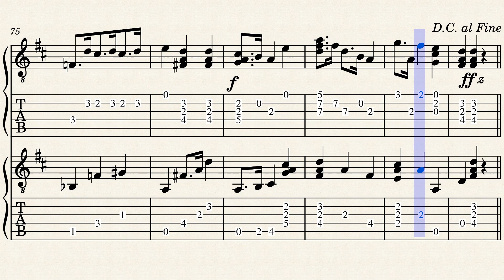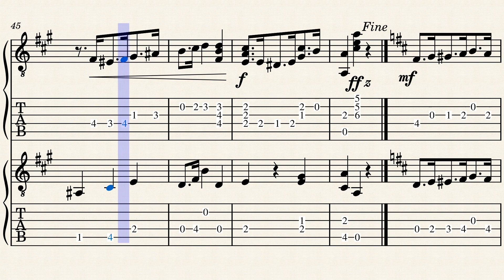Chautauqua – Kershner, B. V. - Tabblature